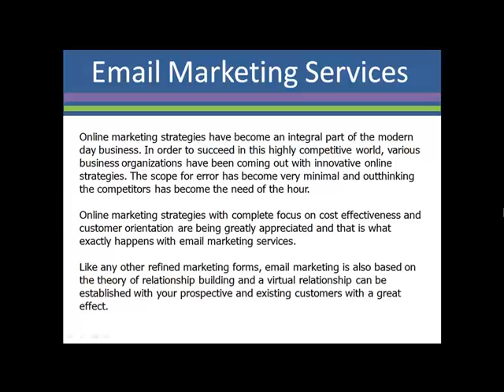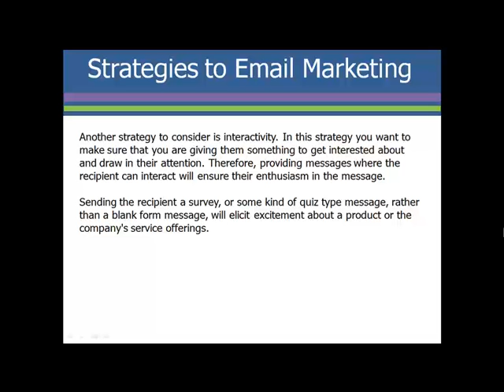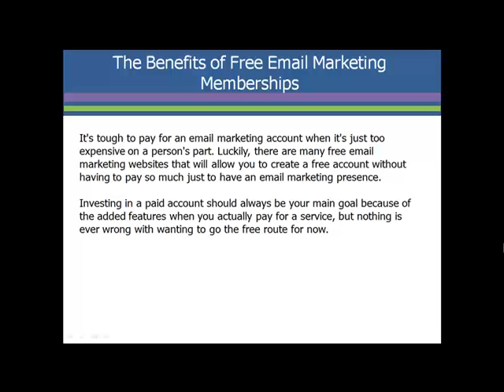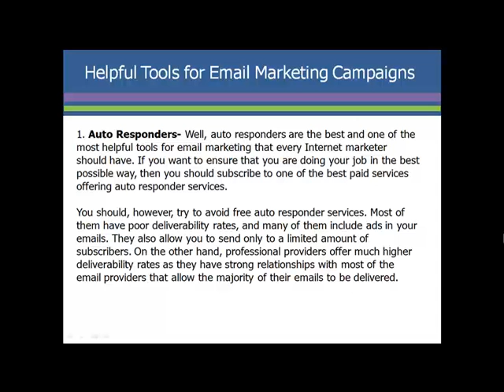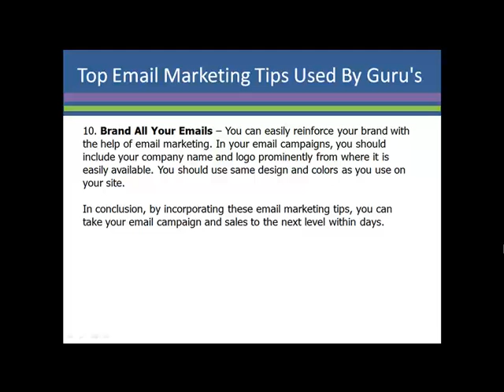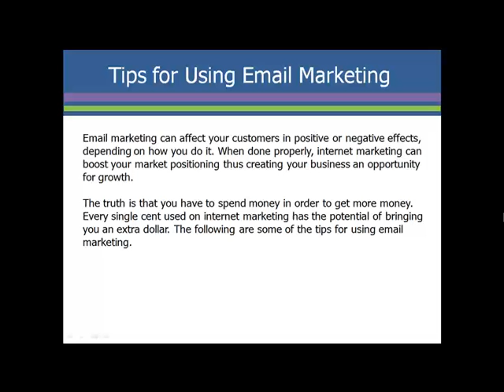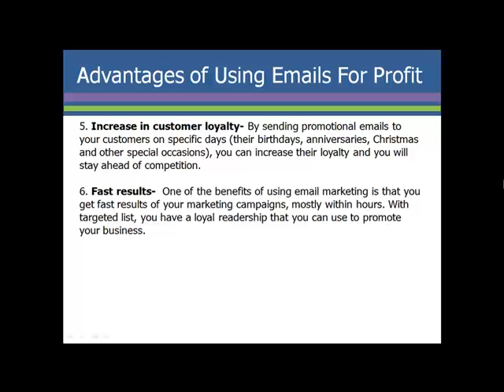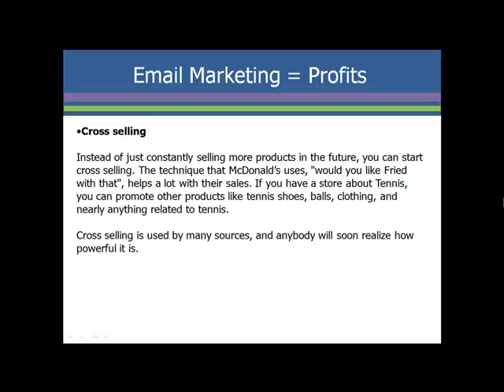How To Make Emails For Cash Super System (make money online 2020)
Headline: "Discover The Powerful Email Marketing Secrets And Tricks Used By People Just Like You To Rake In Cold Hard Cash Every Time You Send Out An Email!"

e-Books Free PLR:
resell rights weekly

Build a Funnel on ClickFunnels Video Course
Build a Funnel on ClickFunnels E-Book
$1000 in one week on eBay
The Ethical Way To Make Money With Facebook